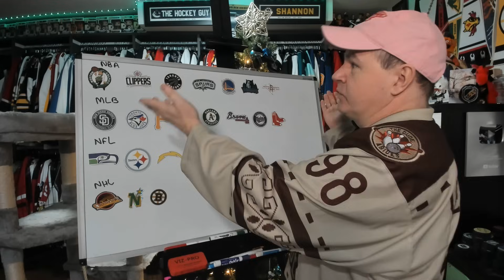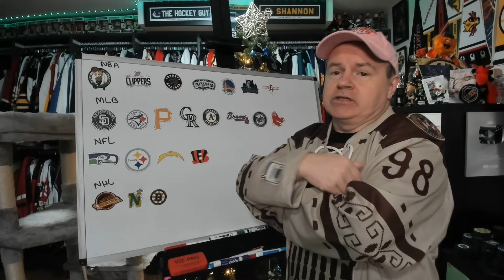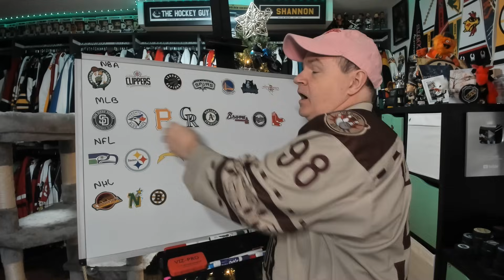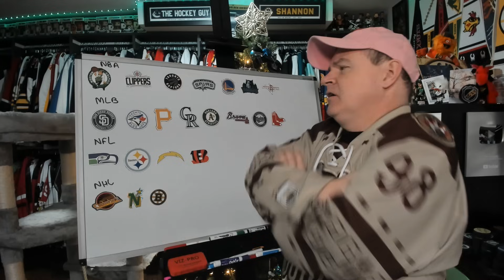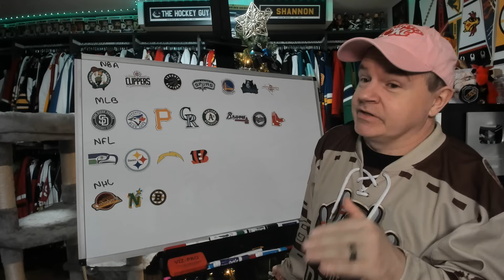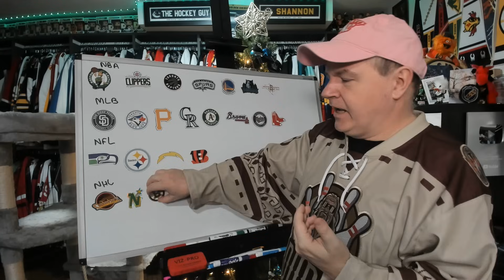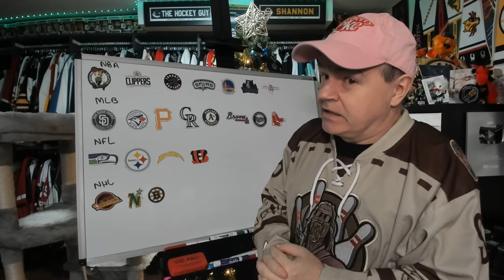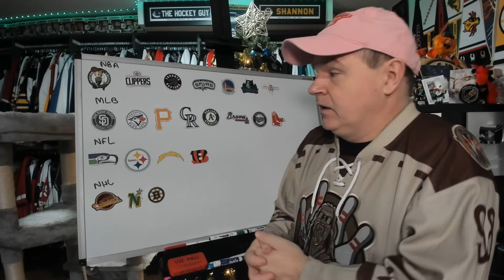Discussing My Fandom Across North American Sports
Hey all and here's a fun topic for discussion.